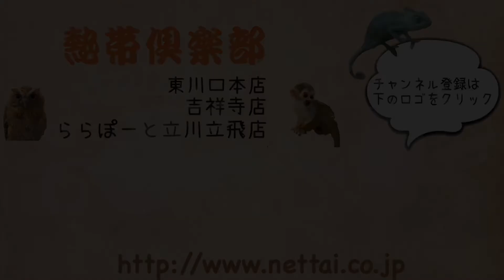丸顔！童顔！！可愛いマウンテンビューフェレットのご紹介 熱帯倶楽部 吉祥寺店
可愛いシルバーの男の子のご紹介！！
おっとりさんが多いファームですので、そういった子をお探しの方におすすめです♪

東京都武蔵野市吉祥寺本町2-25-12ｻﾝﾀﾌｪ2-B